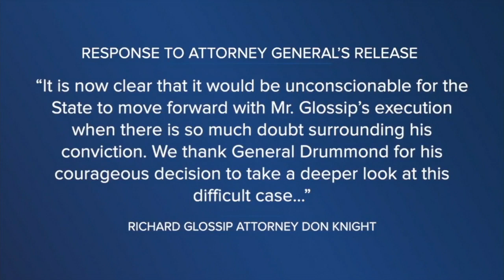OK Attorney General asks to vacate Richard Glossip's death row conviction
Oklahoma Attorney General Gentner Drummond filed a motion to vacate the conviction of death row inmate Richard Glossip Thursday.

“The State has reached the difficult conclusion that justice requires setting aside Glossip’s conviction and remanding the case to the district court,” states the April 6 motion.

2 News Oklahoma's Samson Tamijani reports.